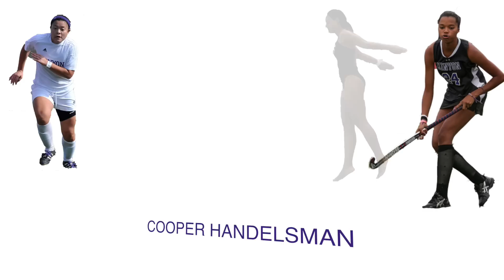Kenyon Student-Athlete Spotlight: Cooper Handelsman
Senior point guard Cooper Handelsman discusses his team's play so far, life after graduation and sends a wish to his parents for Christmas.